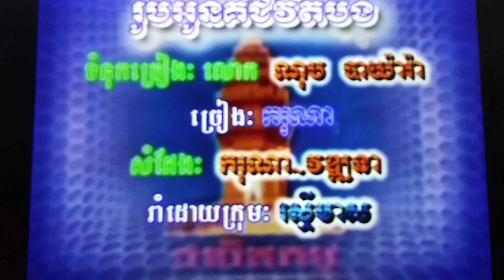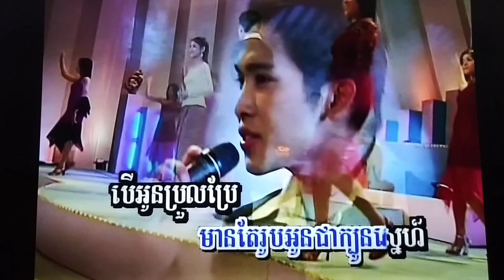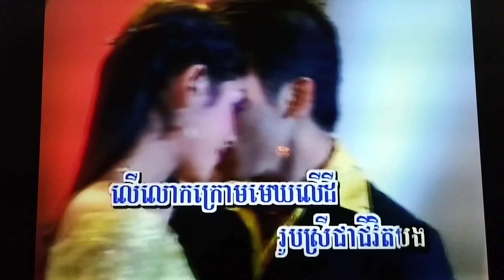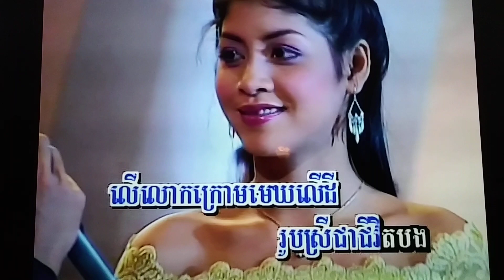December 5, 2023